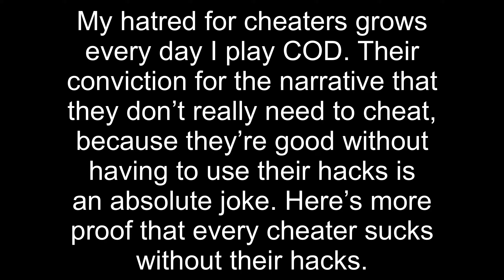Proof That All Hackers Actually Suck Without Their Cheats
TikDawk - DawkinsPlays

Instincts Experience Intuition